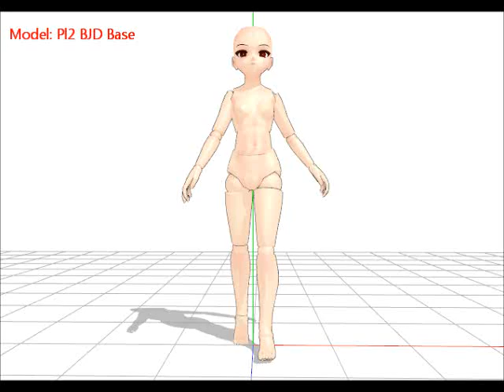MMD- PL2 BJD Base- Turn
Originally Ripped from a hentai game called: Polygon Love 2. (PL2) It now only operates in MMD.